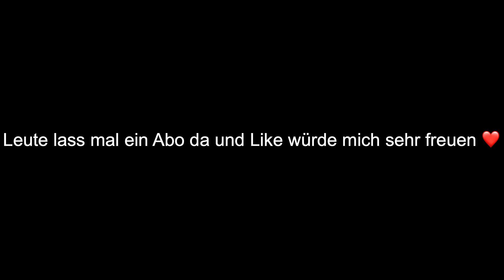E-126 Ep8 und E-58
Windpark Georgsfeld

-Enercon E-126
-Betriebsaufnahme 2007
-Nennleistung:7.580,0 kW
-Durchmesser:127,0 m
- Nabenhöhe:135.0 m

Enercon E-58

-Nennleistung:1.000,0 kW
-Durchmesser:58,6 m

Leute lass mal ein Abo da und ein Like würde mich sehr freuen❤️

Und ich wünsche euch allen ein schönes Wochenende ❤️